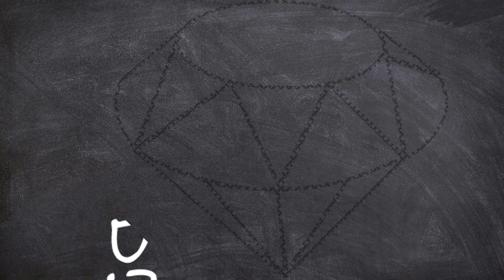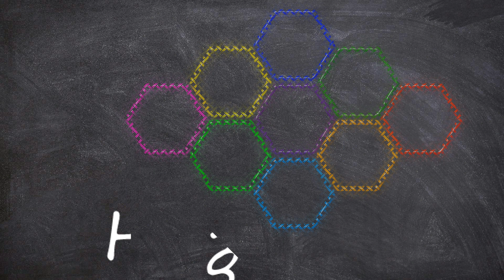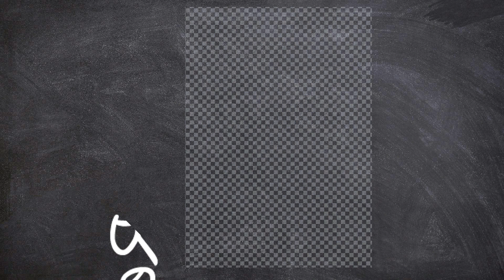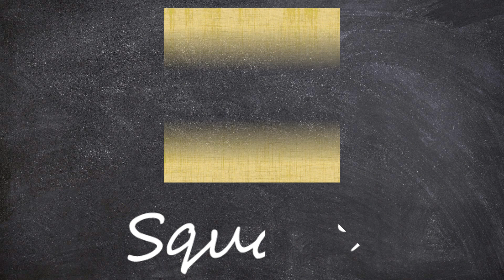how to draw 2d shapes, all shapes drawing, toddler fun learning videos, shapes activity for ukg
Shape activity for kindergarten to study spelling of shapes and drawing
Timestamp
0:00 - Intro
0:08- 0:54- Diamond Shape
0:55-1:35 - Heart Shape
1:35-2:23- Hexagon Shape
2:34- 2:46 - Pentagon Shape
2:53-3:00 - Star Shape
3:01-3:22 - Circle Shape
3:23-4:06 - Rectangle
4:10-4:53 - Square Shape
4:53-5:02 - Subscribe Request

shapes with spelling

shapes activity for ukg
shapes song 2d
toddler fun learning videos
diamond shape drawing
diamond shape picture

hexagon shape picture
hexagon shape drawing

triangle shape pictures
triangle shape drawing

octagon shape drawing
octagon shape pictures

oval shape pictures

circle shape drawing
circle shape picture

love shape

star shape drawing
star shape picture

Pentagon shape drawing
Pentagon shape picture

square shape drawing
square shape picture

heptagon shape drawing
heptagon shape picture

rhombus shape drawing
rhombus shape picture

parallelogram shape drawing
parallelogram shape picture

trapezoid shape drawing
trapezoid shape picture

learn shapes
learn shapes for toddlers
shapes for toddlers to learn
see and learn shapes
learn the shapes

2d shapes
learn colors
2d shapes for kids
shapes drawing
shapes activity
shapes for kids
2d shapes examples
how to draw 2d shapes
2d shapes name
geometrical shapes activity
2d shapes video
all type of shapes